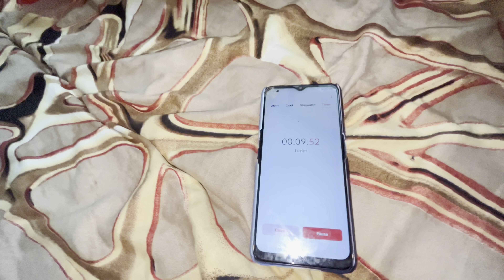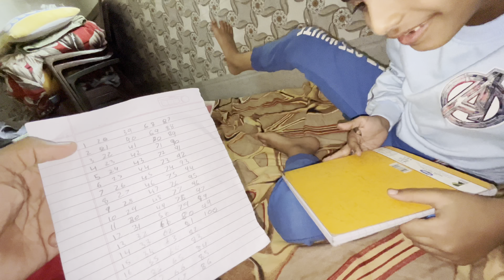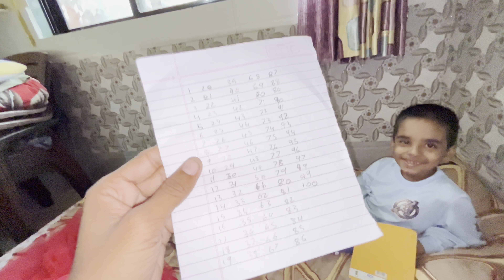1 To 100 Table Challenge | Yusuf Ye Kya 😯 Kar Diya?@nomadicmpshah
1 To 100 Table Challenge | Yusuf Ye Kya 😯 Kar Diya?